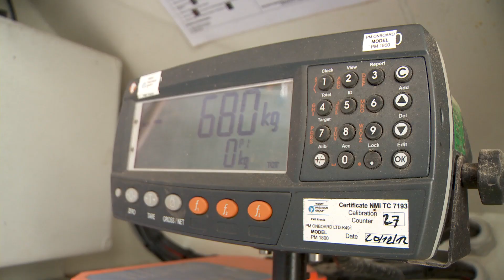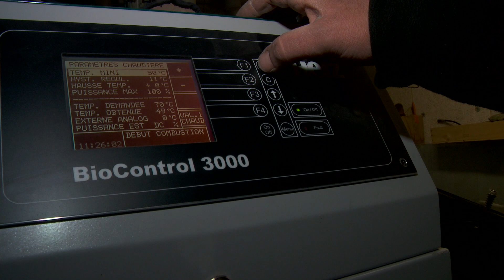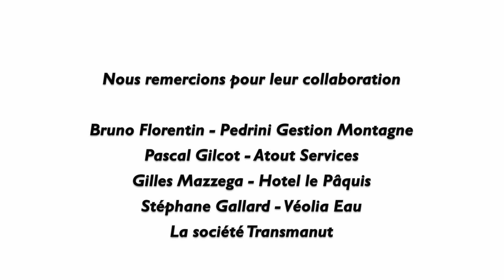Azurpellets - livraison de granulés à Val-Thorens par camion remorque souffleur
Le camion remorque souffleur, un nouvel outil logistique pour Azurpellets - Le granulé de bois, aussi appelé pellet, maintenant connu du grand public pour être brûlé dans des poêles à granulés, sert également de combustible dans les petits et moyens réseaux de chaleur. Pour améliorer sa logistique de livraison en haute montagne, la société Azurpellets s'est équipée d'un camion souffleur avec remorque de transfert.